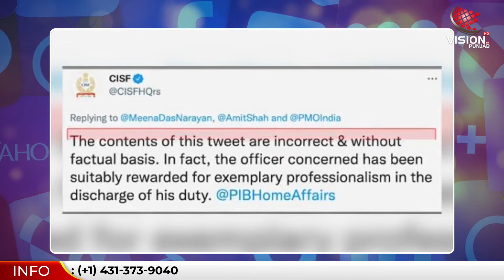Salman Khan ਨੂੰ Airport ‘ਤੇ ਰੋਕਣ ਵਾਲੇ CISF ਜਵਾਨ ਨੂੰ ਮਿਲੀ ਸਜ਼ਾ ਜਾਂ ਇਨਾਮ ?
ਦੇਖੋ ਅਸਲ ਸਚਾਈ